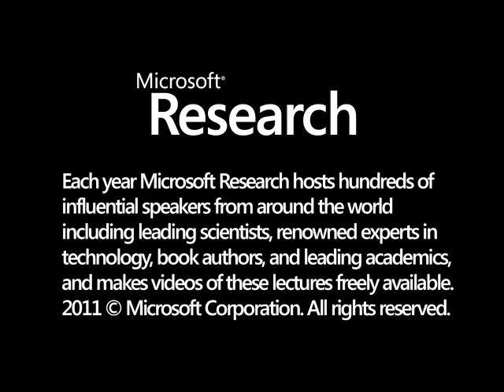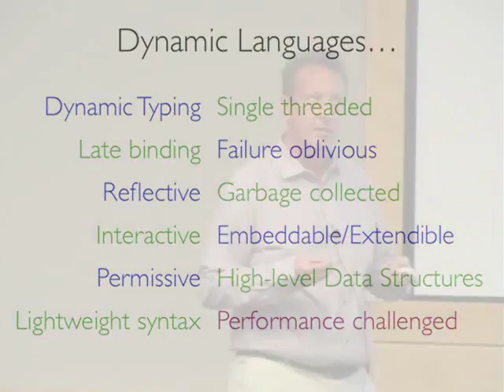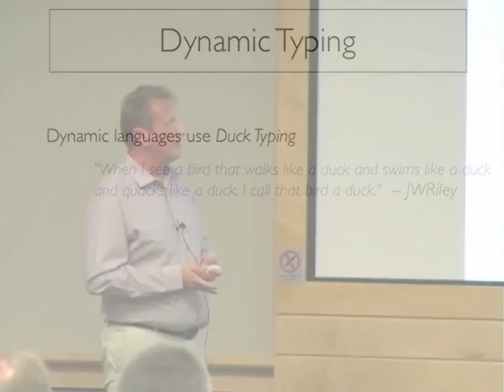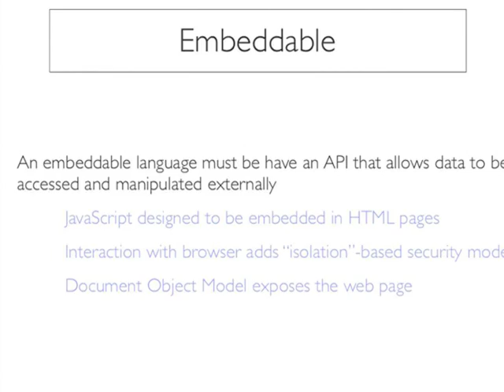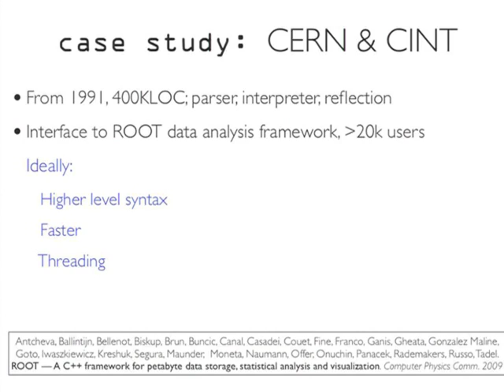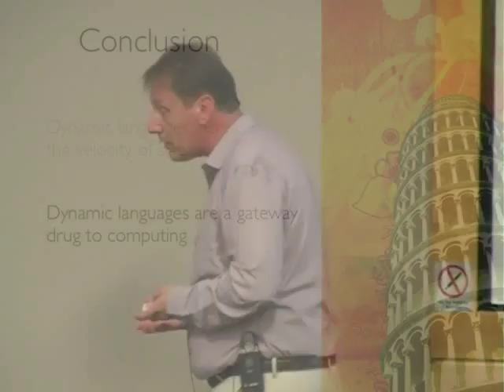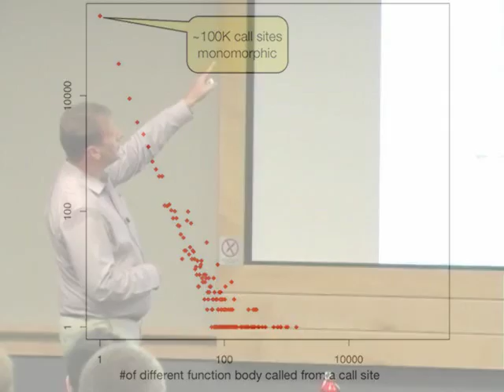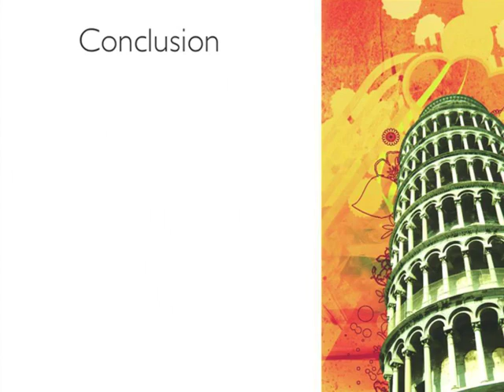The Rise of Dynamic Languages for Scientific Computing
Jan Vitek chairs this session at Faculty Summit 2011, which includes the following presentations.  - An Overview of Dynamic Languages: How TheyΓÇÖre Different, Why TheyΓÇÖre Popular, and Where TheyΓÇÖre Being UsedΓÇöSumit Basu, Microsoft Research  - Recent Advances in Dynamic LanguagesΓÇöJan Vitek, Purdue University